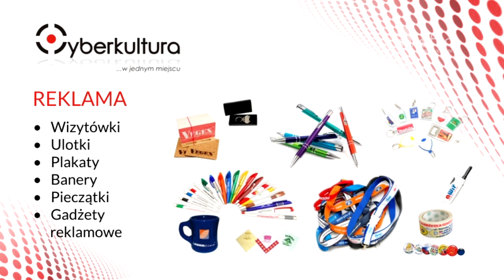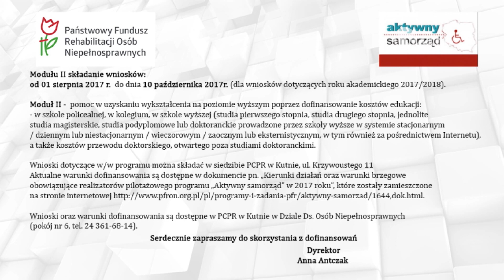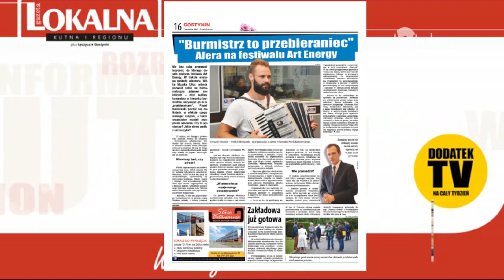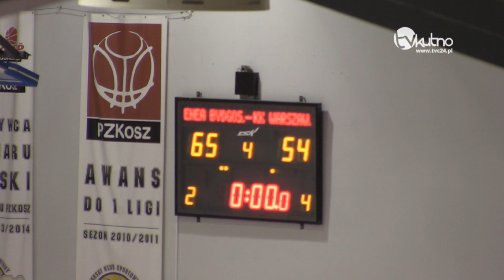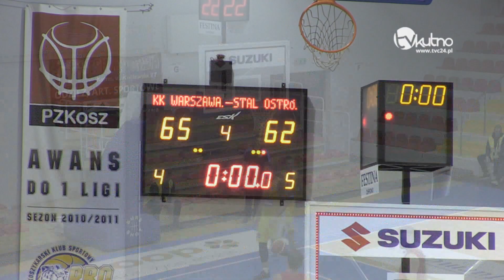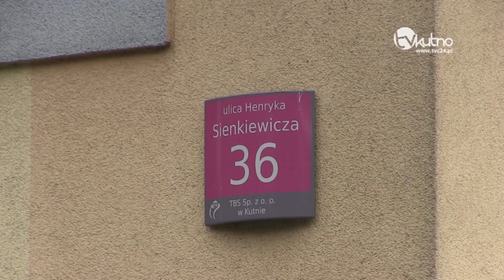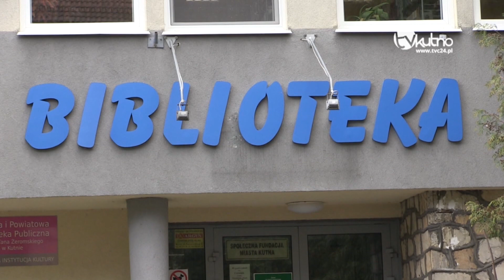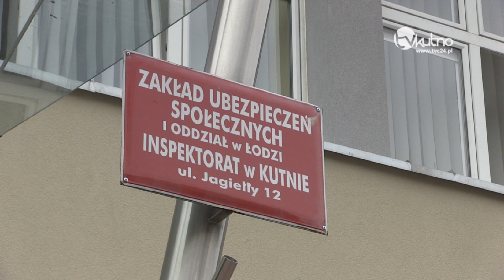Wiadomości Dnia 06. 09. 2017 r.